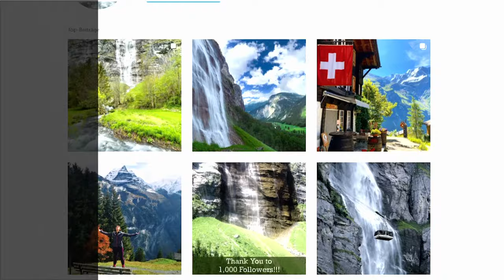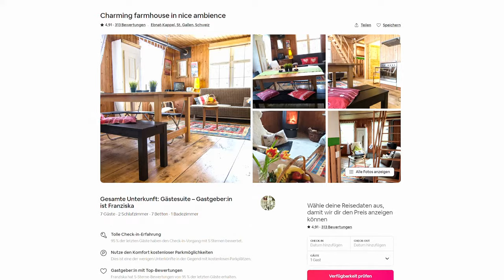Schweiz Urlaub TOP 5 mit Sehenswürdigkeiten & Geheimtipps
Ein ganz anderer Reisevlog für deinen Urlaub in der Schweiz, wo wir dir in 10 Minuten die 5 schönsten Urlaubsziele/Sehenswürdigkeiten und wichtigsten Informationen mit an die Hand geben, die du für deine Schweiz Reise benötigst. Als Bonus haben wir ein Ferienhaus in der Schweiz, welches du nicht verpassen solltest!

0:00 Intro
1:16 Einleitung
2:11 Lauterbrunnental
3:13 Verzascatal
4:09 Oeschinensee
5:29 Pizol
7:00 Der Alpstein
8:43 Unterkunftstipp
9:32 Reisezeit
10:20 Outro

Hier findest du Links zu den Top 5 Sehenswürdigkeiten für deinen Schweiz Urlaub. Natürlich gibt es noch mehr schöne Orte die sich lohnen besucht zu werden besonders auf einem Roadtrip durch die Schweiz  findet man immer mehr Hotspots. Auf diesem Kanal fokussieren wir uns aber auf die 5 nach unseren Kriterien subjektiv besten Spots/Sehenswürdigkeiten. Mit dabei sind St Gallen Sehenswürdigkeiten, appenzell Sehenswürdigkeiten und alle Infos für einen Kurztrip in die Schweiz.

Genieße deinen Urlaub in der Schweiz  mit diesen Tipps. Wir hoffen du hast eine schöne Reise!